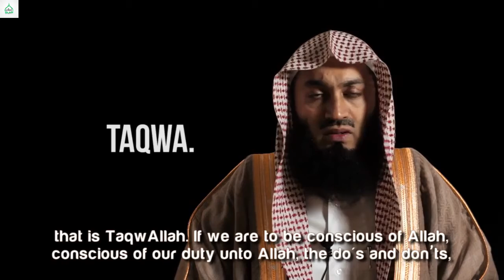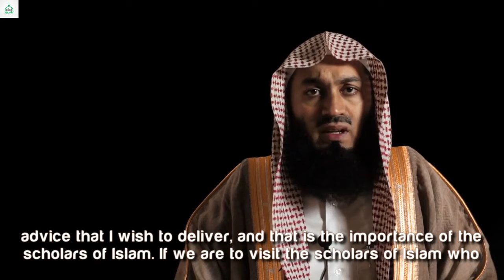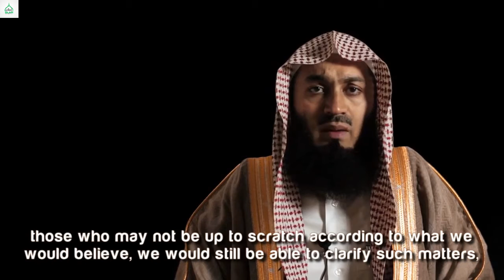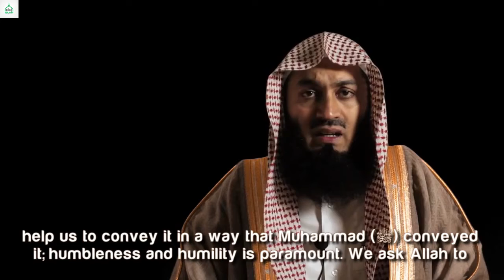Advice To The Youth ᴴᴰ┇Amazing Islamic Reminder┇by Mufti Ismail Menk┇ Islam The Ultimate Peace┇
Advice To The Youth ᴴᴰ ┇ Amazing Islamic Reminder ┇ by Mufti Ismail Menk ┇ Islam The Ultimate Peace Production ┇